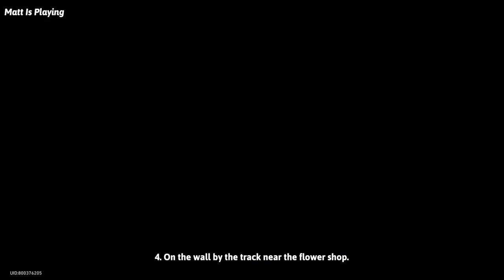How to unlock the Wanted Poster avatar, all wanted posters location | Honkai Star Rail